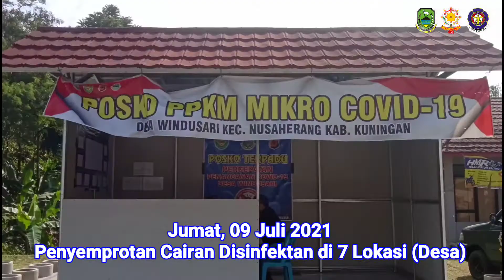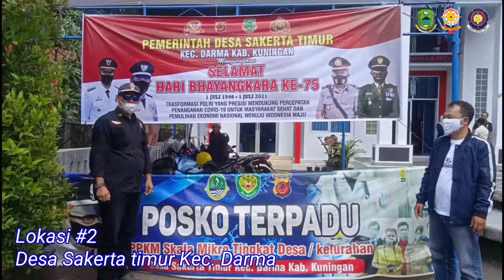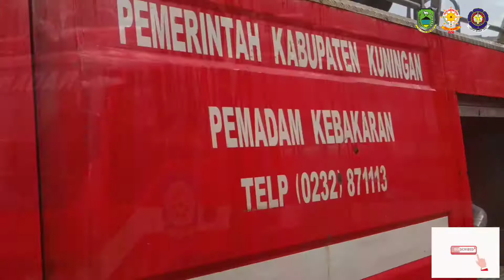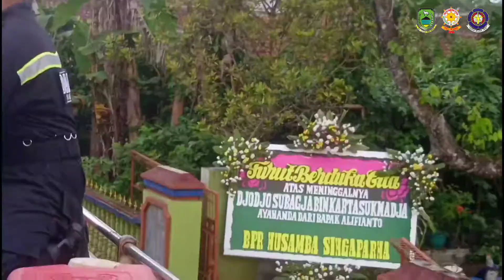9/7/2021 PPKM Darurat Damkar melakukan Penyemprotan Cairan Disinfektan di 7 Lokasi (Desa/Kelurahan)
UPT Pemadam Kebakaran Satpol-PP Kb. Kuningan Saat PPKM Darurat berlangsung Kembali Melakukan giat penyemprotan Cairan Disinfektan di 7 titik Lokasi (Desa/kelurahan:
1. Desa Randusari Kec. Nusaherang
2. Desa Sakerta Timur Kec. Darma
3. Desa Cipasung Kec. Darma
4. Desa Cager Kec. Darma
5. Kelurahan Awirarangan Kec.Kuningan
6. Perum BTN Cigugur Kec. Cigugur
7. Desa Kasturi Kec. Kuningan

kegiatan ini bertujuan untuk mengdisinfekty atau memutus penyebaraan virus Covid-19 di Lingkup Kabupaten Kuningan atas dasar permohonan penyemprotan dari kepala Desa Setempat.